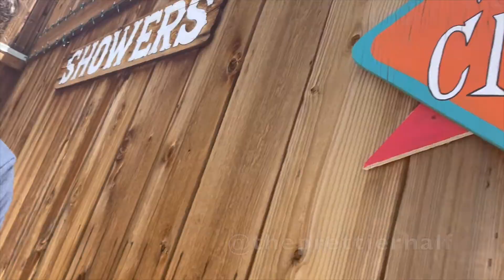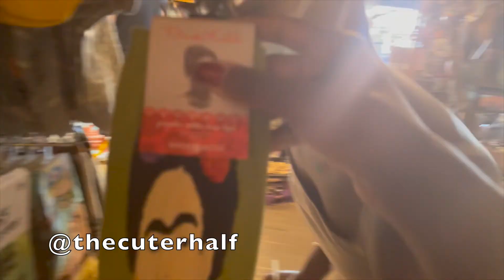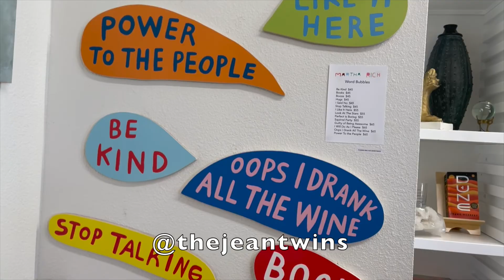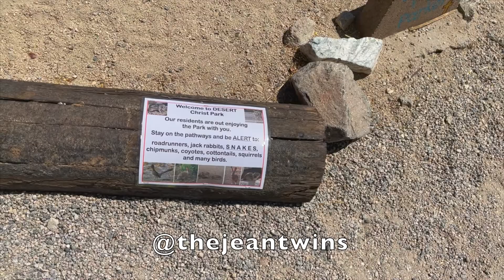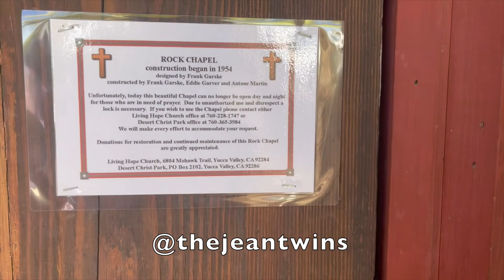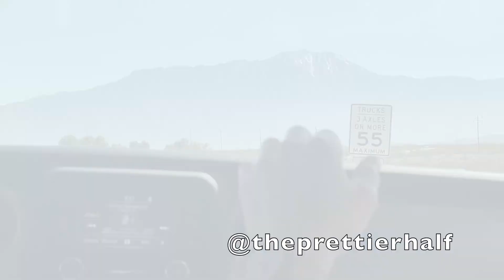Joshua Tree Road Trip | Day 3 | The Jean Twins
Hey JEANies!!!

   Today's the last day of our weekend vacay to Joshua Tree! We hope you guys enjoyed days one and 2 so far. We actually found another hidden gem today, watch the video to find out what it is! By the way, where do you guys think our next vacation is? We'll give you a hint... east coast ;)

Song Strut - Courtesy of YKMRECORDS thanks to Alexis Vashone

Check out these BLM petitions: - Justice for Breonna Taylor 8515d331dad3&utm_source=share_petition&utm_medium= copylink&utm_campaign=psf_combo_share_initial&utm_term=50bd38eb3cd647ea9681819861c8f293&use_react=false

Hands Up Act which demands police officers to face prison for killings of unarmed men/women We​​​ Are Done Dying

We love to getting to know you!

For a chance to be in next week’s shout out:
3. Follow @thejeantwins on Instagram
4. Mention @thejeantwins in your Insta story so we can know you’re watching our vids)
5. Answer the question in the comment so we can know you’re loyal! We return the favor! ‼

Binge - worthy videos of ours

Products we use: - Phone - iPhone XR - Lighting - Natural lighting - All purchased room items in this video were from Walmart